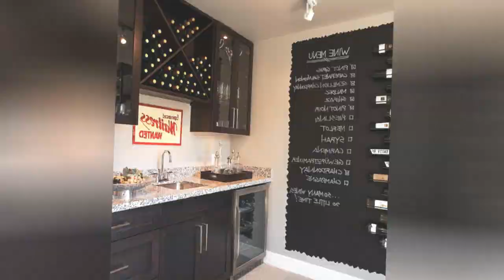75 Wine Cellar With Storage Racks And Diamond Bins Design Ideas You'll Love 🔴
0:00:00 - Intro
0:00:12 - Wine Cellar With Storage Racks And Diamond Bins Design Ideas You'll Love: Inspirations 1 to 25
0:03:03 - Wine Cellar With Storage Racks And Diamond Bins Design Ideas You'll Love: Inspirations 26 to 50
0:06:07 - Wine Cellar With Storage Racks And Diamond Bins Design Ideas You'll Love: Inspirations 51 to 75